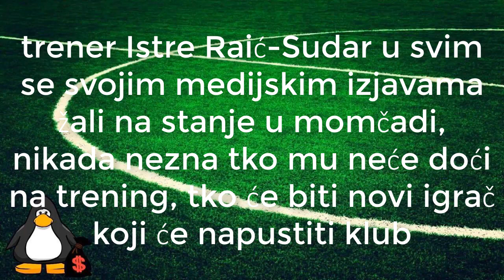NK Istra 1961 - NK Osijek / CROATIA / 1.HNL / 16.12.2017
Event details:
NAME: NK Istra 1961 - NK Osijek
DATE: December 16, 2017
VENUE: Aldo Drosina, Pula , Croatia